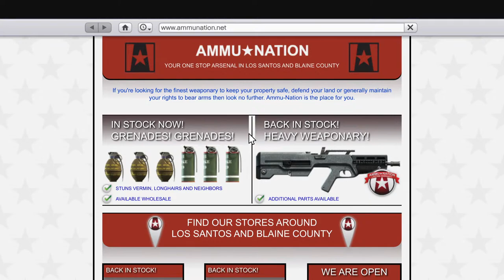Gta5 movie guy Solomon